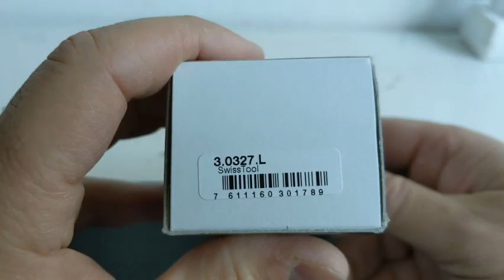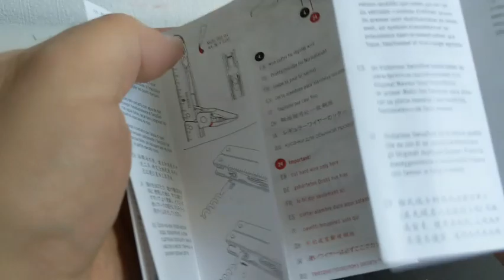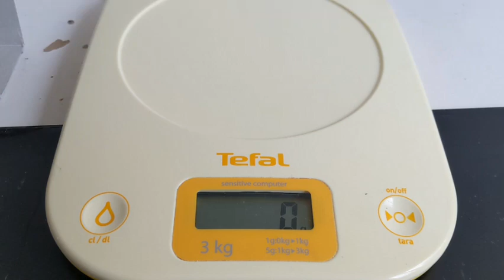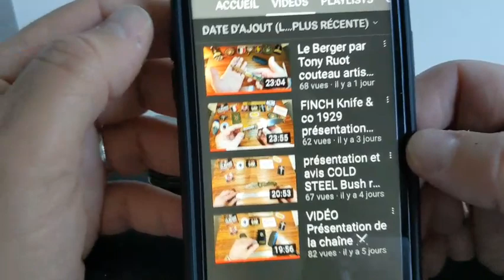unboxing victorinox spirit 3.0327L